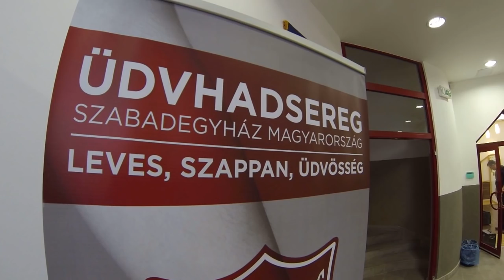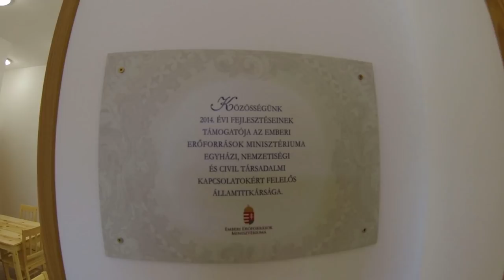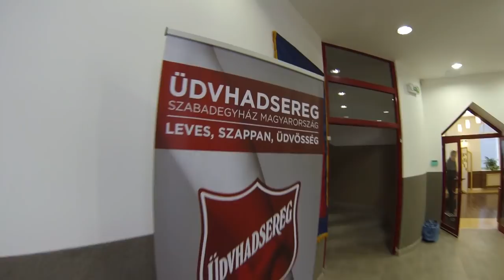Az új kezdet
50 személyes új női otthont épített az Üdvhadsereg a fedél nélkül maradt rászorulók részére.